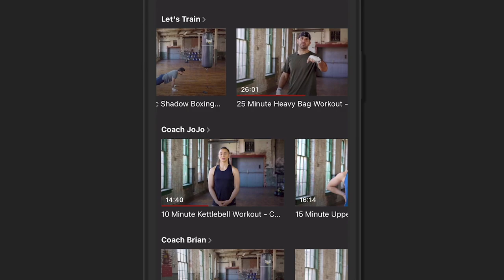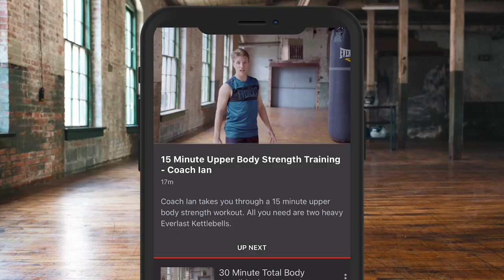The GREATEST ROUND In Boxing History!